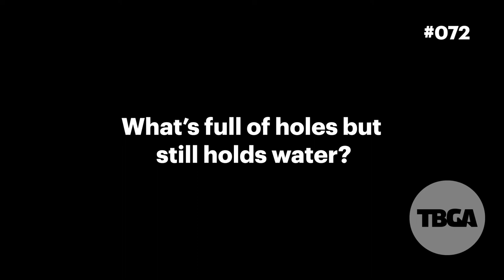TBGA Riddle: Holes But Can Hold Water